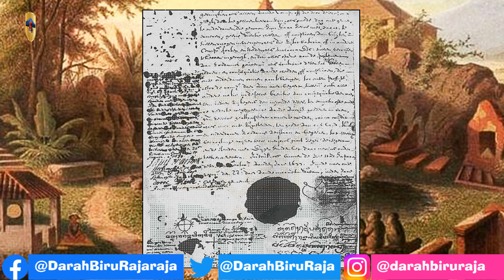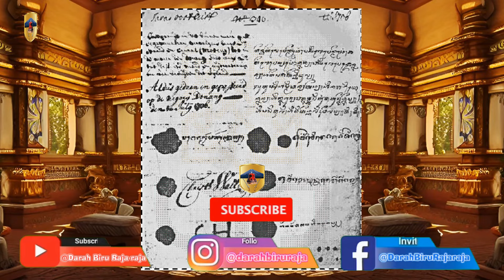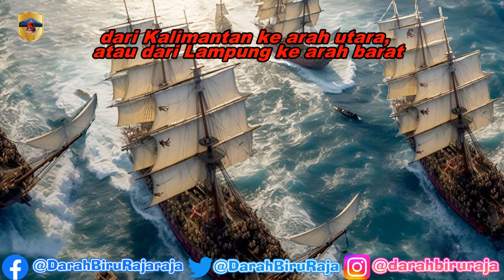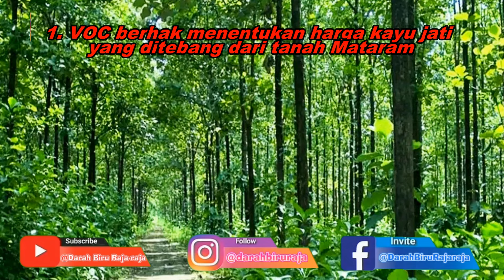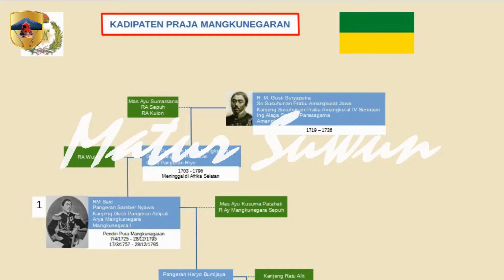Perjanjian Tahun 1646, 1677, 1705, 1733 antara VOC dan Kerajaan Mataram, Runtuhnya kekuasaan Mataram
VOC pertama kali datang ke Indonesia adalah di daerah kepulauan Maluku, dan mendirikan pusat pemerintahannya di Ambon, kepulauan  Maluku. Belanda menguasai kepulauan maluku dengan menyingkirkan Spanyol dan Portugis, yang lebih dulu menguasai kepulauan itu.

00:00 Intro
00:41 Sejarah VOC di Indonesia
01:38 Perjanjian VOC Mataram dari tahun 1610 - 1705
02:16 Hubungan Sultan Agung dan VOC
03:31 Amangkurat Agung
04:48 Perjanjian 1646 antara VOC dan Kerajaan Mataram
06:19 Analisa Perjanjian 1646 antara VOC dan Kerajaan Mataram
10:36 Akhir Pemerintahan Amangkurat Agung
12:31 Amangkurat II
13:01 Perjanjian 1677 antara VOC dan Kerajaan Mataram
14:48 Analisa Perjanjian 1677 antara VOC dan Kerajaan Mataram
17:42 Perebutan Tahta antara Amangkurat III dan Pakubuwono I
19:48 Perjanjian 1705 antara VOC dan Kerajaan Mataram
21:49 Analisa Perjanjian 1705 antara VOC dan Kerajaan Mataram
26:38 Amangkurat IV dan Pakubuwono II
28:48 Perjanjian 1733 antara VOC dan Kerajaan Mataram
29:42 Analisa Perjanjian 1733 antara VOC dan Kerajaan Mataram
31:07 Penutup